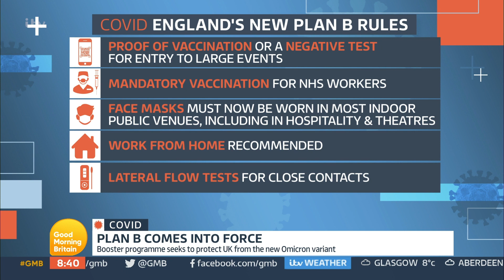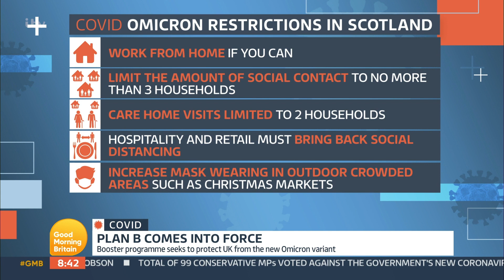Grant Shapps Quizzed On New Downing Street Scandal Reports & Boris Johnson's Tory Rebellion | GMB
Grant Shapps is asked about the idea that people won't follow the latest Covid restrictions.
He also rules out following Scotland's 3 household limit guidance.